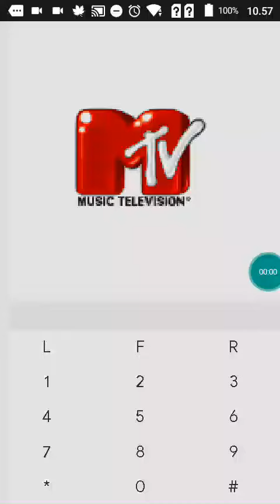【JAVA GAMES】 值统一 - J2me Loader